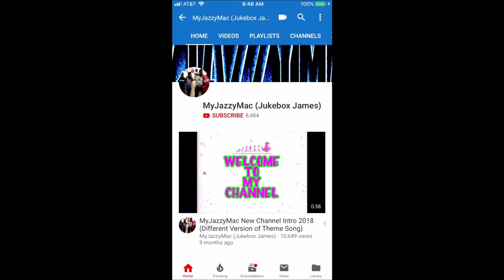What a Tongue Twister! - David Disrespectoid on Wet Willy's Wild Water Park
David Disrespectoid reviews this week's episode of GameShakers on Nickelodeon and I think he's becoming more mellow than Disrespectful. What do you guys think?

The name "David Disrespectoid" is created and owned by me Jason Pleasant